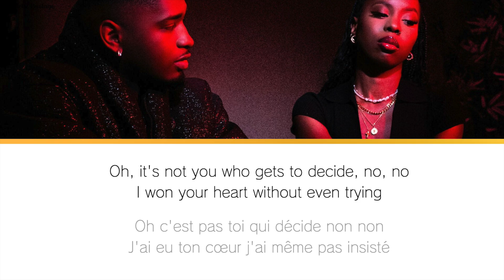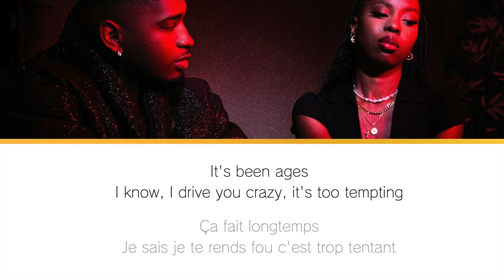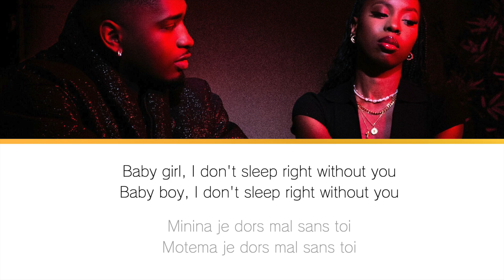Maud Elka · Lisandro Cuxi · Marjinal - Pansement / English Translation + Lyrics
Vocals: Lisandro Cuxi, Maud Elka
Composers: Fabio Dms, Yirfah, Lisandro Cuxi, Maud Elka

Dear Reader,

A duet from the brilliant singers Lisandro Cuxi and Maud Elka for your enjoyment!

Ever yours,
Nicolette